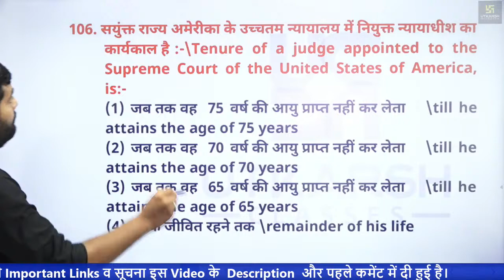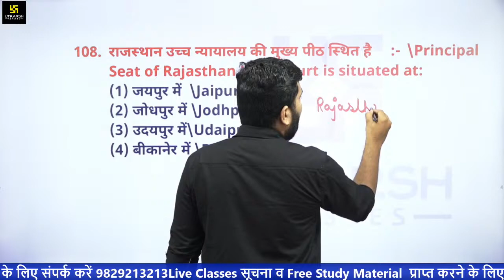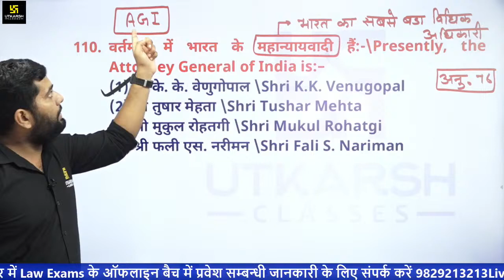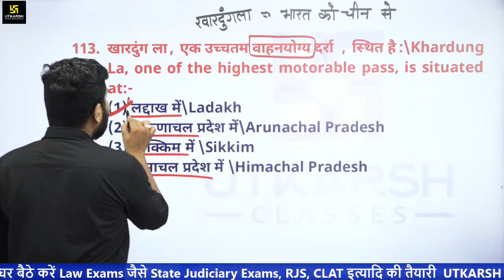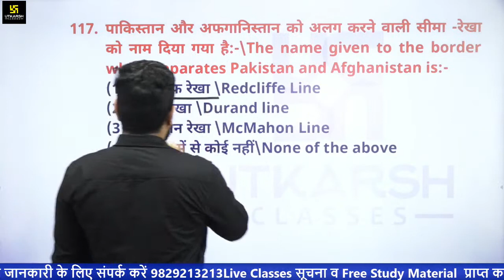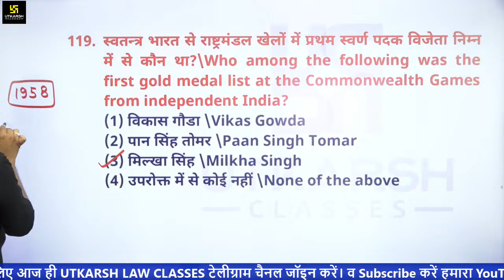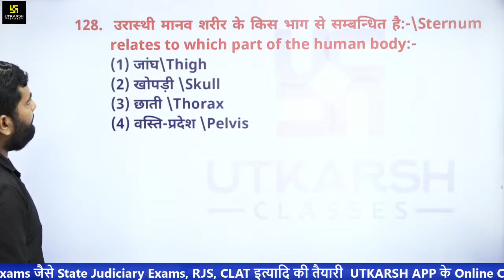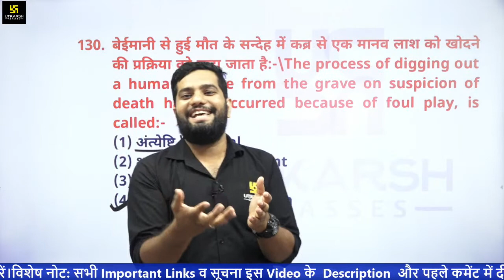ADJ 2021 Paper Solution | GK Part | Asif Sir | Utkarsh Law Classes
इस क्लास में Asif Sir द्वारा ADJ 2021 Paper के GK Part का पूर्ण समाधान कराया जा रहा है जिस से आप स्वयं का मूल्यांकन कर सकेंगे |

06:00 AM - Current Affairs Show by Kumar Gaurav Sir
05:00 PM - Rajasthan Current Affairs by Narendra Choudhary Sir

▶Case Laws की कहानी | Landmark Case Laws Of India

▶Criminal Law Lecturers By Dr. Ashok Sankhla

▬▬▬▬▬▬▬▬▬▬▬▬▬▬▬▬▬▬▬▬▬▬▬ law exam 2021 mp judicial services exam supreme court judiciary exam